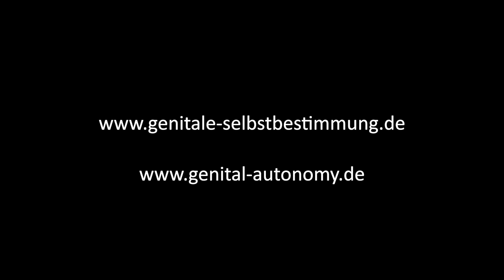WWDOGA 2020 - Holger Edmaier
"Queer heißt für mich Selbstbestimmung.
Und somit ist für mich der Kampf um das Recht auf genitale Selbstbestimmung für alle Kindern ein zutiefst queeres Anliegen.
Jedes Kind verdient den gleichen Schutz – unabhängig von Geschlecht und Genital!"
"For me, queer means self-determination.
And so the struggle for the right to genital self-determination is a deeply queer concern for all children.
Every child deserves the same protection - regardless of gender and genital!"

Holger Edmaier, Geschäftsführer, 100% Mensch gUG
Holger Edmaier, Managing Director, 100% Mensch gUG